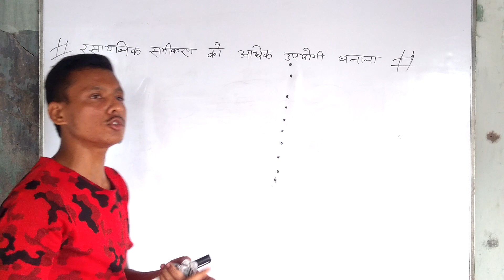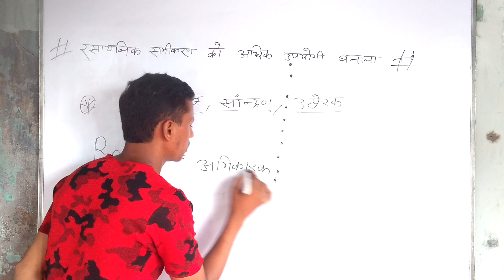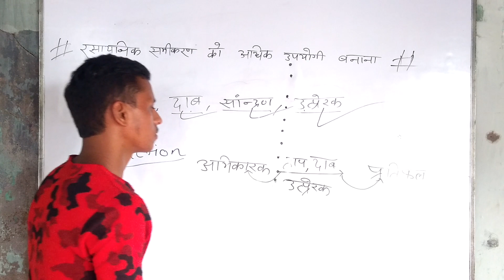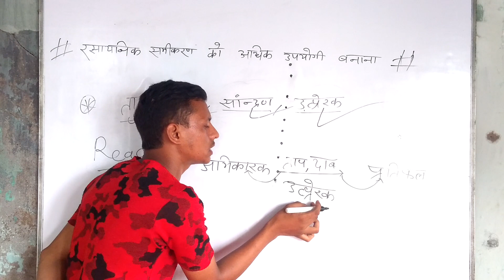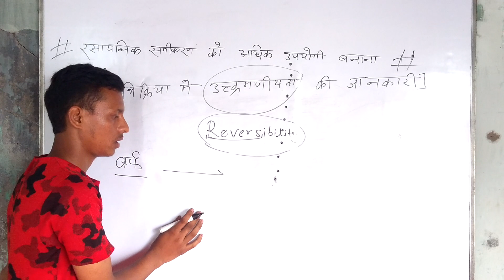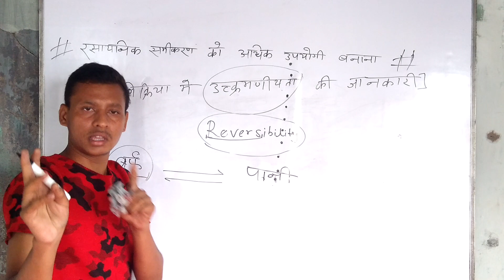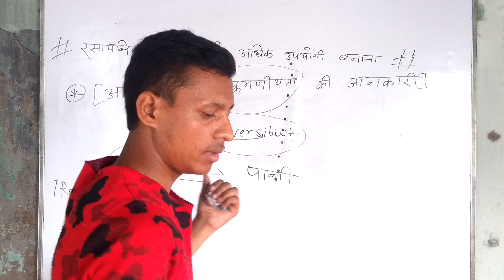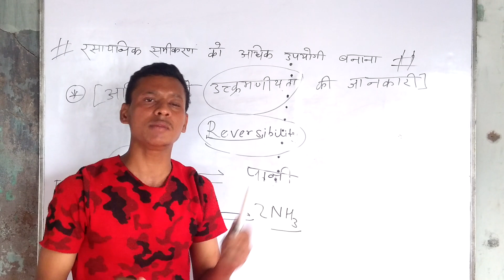4 June 2020